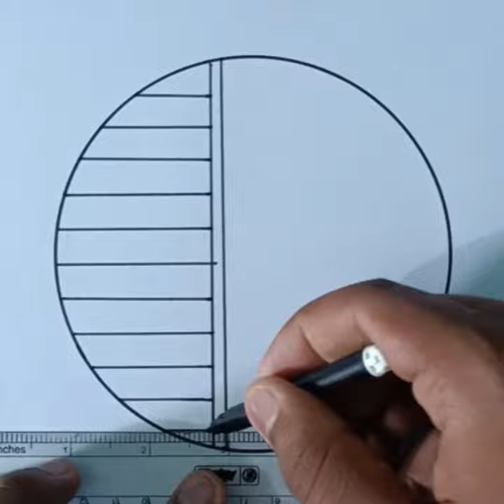Simple Scenery Drawing Easy For Beginners 😍drawing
Hello friends iss video mein meine apko easy pencil sketch scenery drawing bnakar dikhaya hai.

Circle Art
moonlight drawing
Moonlight drawing easy
kids drawing
scenery drawing
pencil drawing
drawing
girl drawing
pencil drawings
sketch drawing
easy pencil drawings
drawing sketch
drawing tutorial
easy drawing
face drawing
pencil sketch
pencil sketching
drawing academy
scenery drawing
pencil circle
pencil circle artw
pencil art
pencil drawing
corona drawing
barbie drawing
Art & craft 2m